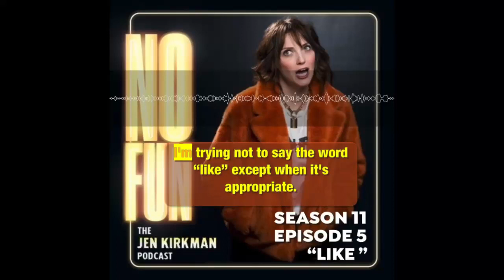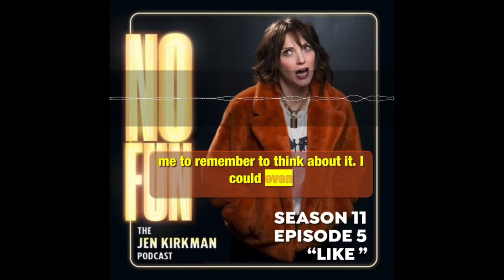I KEEP FORGETTING TO STOP SAYING LIKE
To listen to the entire episode go

SEASON 11: EPISODE 5:  “LIKE”
This week:  Jen talks about being approached by a stranger who said she says “like” too much, Hilaria Baldwin is still rocking her Spanish accent, the PM of New Zealand stepped down because of Covid conspiracy theorists, America is fine with bearing arms but not a woman’s bare arms, and other random thoughts from Jen.